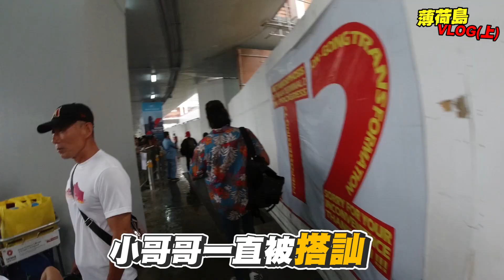森田去哪玩 | 薄荷島上集VLOG